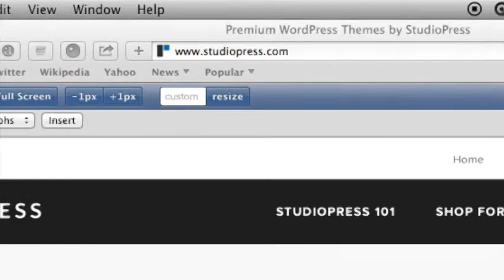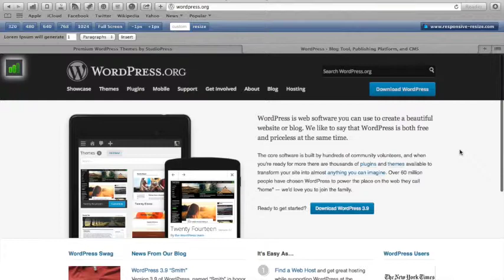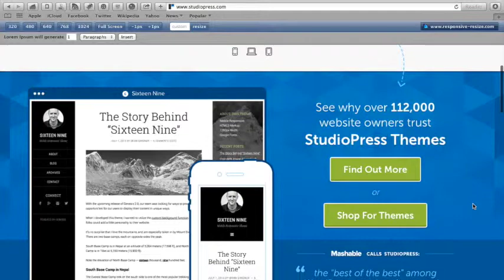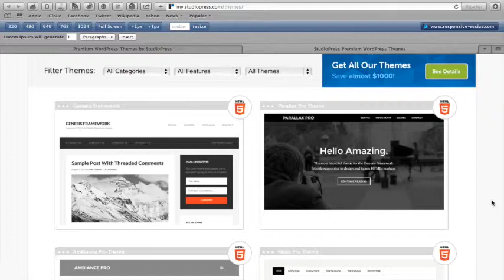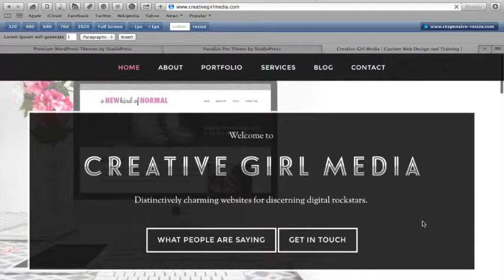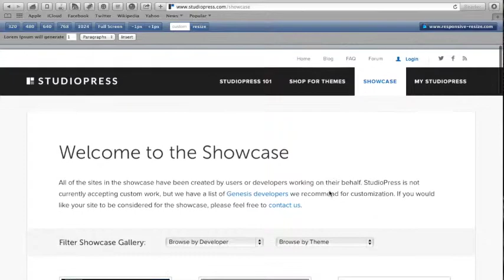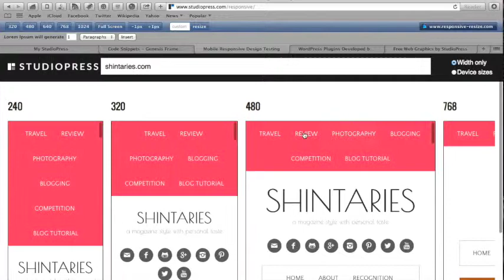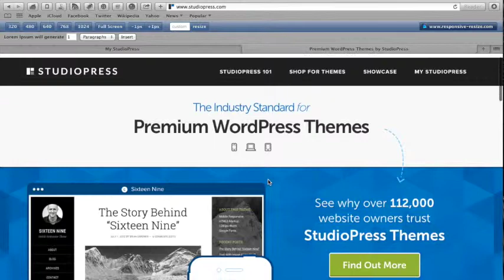Wordpress+Genesis Part 1